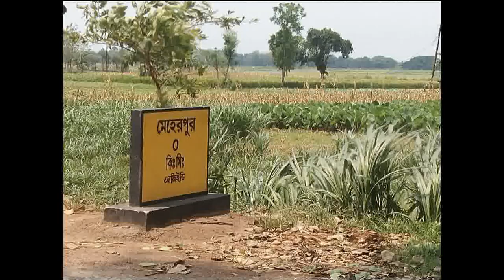NDP TOUR MEHERPUR !! BEAUTIFULL !! SIGHT SEEN !! ON MAY 2022 ! PART 2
MEHERPUR is a historical ZILLA with a wonderful natural view of a place in meherpur, Bangladesh, we are very much enjoying this tour, come to Bangladesh and see the place. This video only enjoys not in business 'Excuse & Don,t otherwise who are here plz only enjoy.